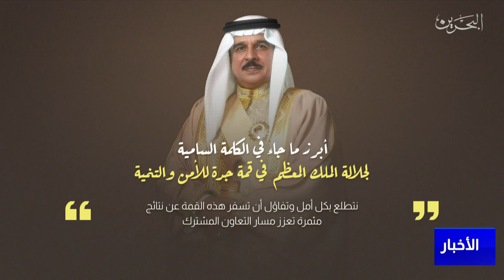البحرين مركز الأخبار: جلالة الملك المعظم يشارك في قمة جدة للأمن والتنمية في المملكة العربية السعودية